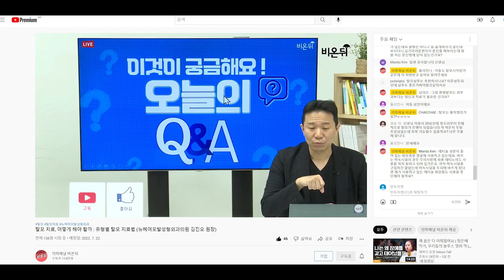뉴헤어와 의학채널 비온뒤와 함께하는 라이브! 내일 점심에 보아요!🖐🖐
뉴헤어와 의학채널 비온뒤가 함께하는 유튜브 라이브 방송!
여러분 8월 25일 목요일 오후 1시에 보아요!
이번 주제는 여성탈모의 치료법입니다.